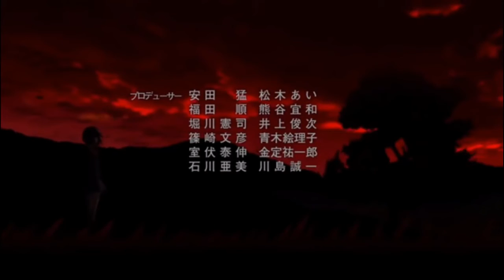Another 「AMV」- I protect you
Canal só de AMV tenho uma espectativa de vocês gostarem do vídeo.

Música usada:
TIN - Ticking

Tag's:

● Novo【A M V】
● Novo「AMV」
● Novo - AMV
● 『AMV -

Animes que você precisa assistir:

Prison School
Owari no Seraph
Charlotte
Noragami
Tokyo Ghoul
Tokyo Ghoul
DanMachi
Fate Stay
One Punch Man
Fairy Tail
Re:Zero Kara Hajimeru Isekai Sekaitsu

By do Doidão!